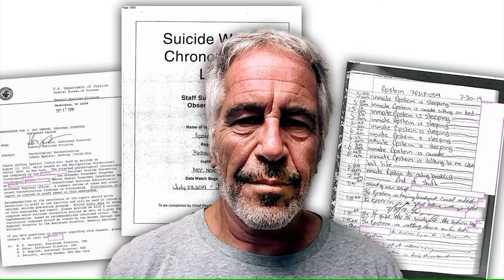Un Plazo Fatal: ¡La Alianza SE QUEDA SIN RESPUESTA Y LEONEL ESTÁ A PUNTO DE DAR UN PASO INESPERADO!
Este viernes es el día para definirlo todo y de ahí no pueden pasar.  La alianza presidencial en primera vuelta se decide o se esfuma, con la letal particularidad de que si no se pacta al respecto esto a su vez significa la disolución de la misma.

3,500 por hora. Grabación a 1080. Entrega de material editado.

 día.

5,000 por cada video no mayor a 2 minutos.